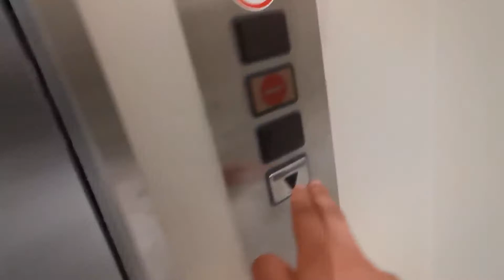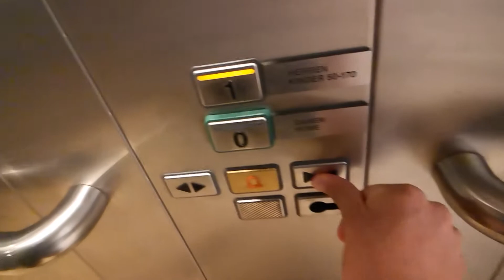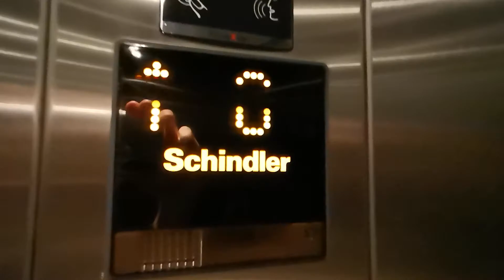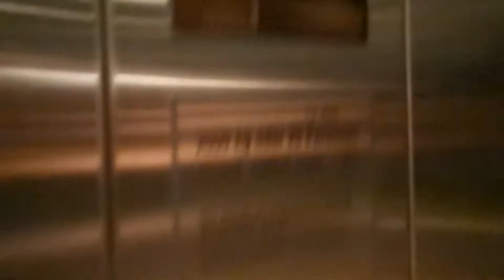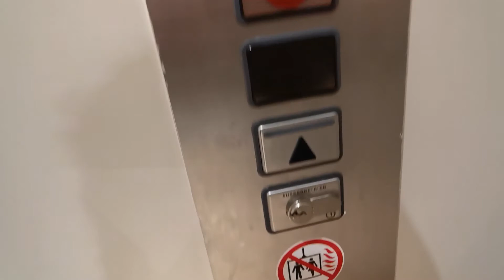2012 Schindler Euro Lift Aufzug bei H&M im RuhrPark in Bochum.